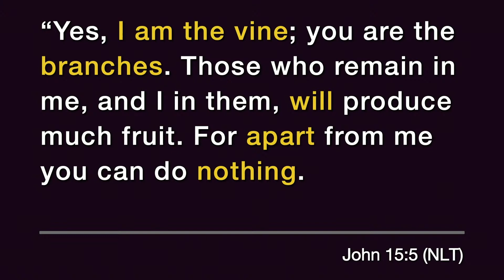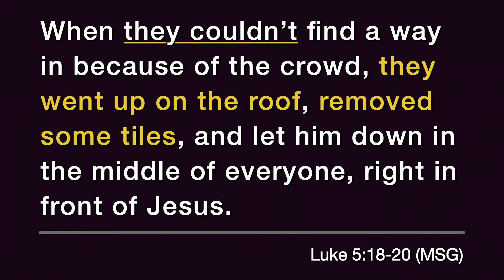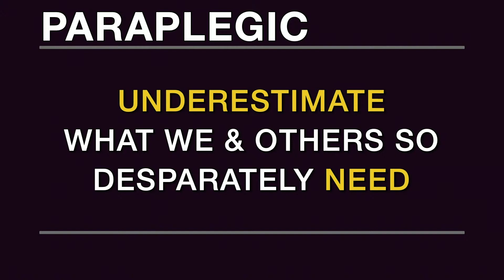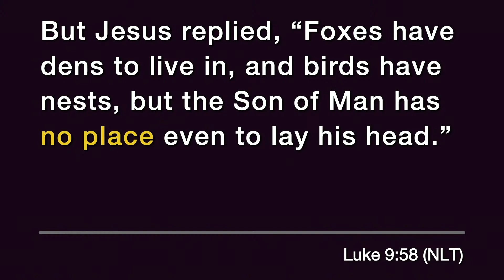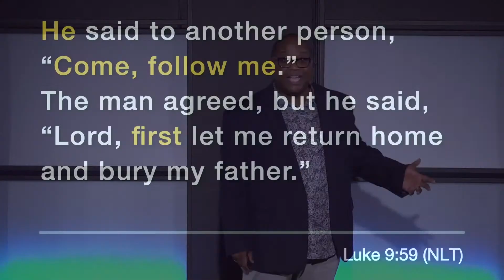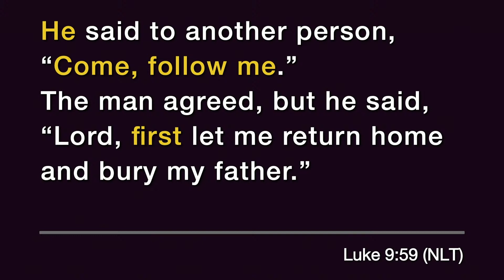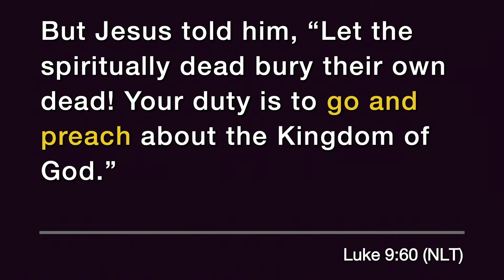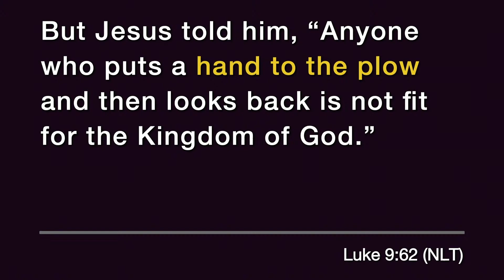The Journey MANTRA pt3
Teams and businesses often use mantras to inspire, to remind, and  to define. These mantras are memorable. Likewise, every church has metaphors or phrases helping define core values, vision, and mission. The Journey is  no  different.  These  phrases  help  us  define what this church is all about. Join in and listen to
some quick  and  memorable  ways  for  us  to  remember  to  keep  our eyes focused on the true priorities of Jesus.